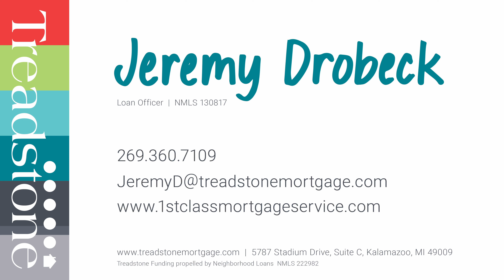Jeremy's Guide to Investment Properties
Jeremy's Guide to Investment Homes
Thinking of buying an investment property? A lot of the info out there on the internet is wishful thinking. If you are looking for the real deal answers to buying an investment property hit me up!